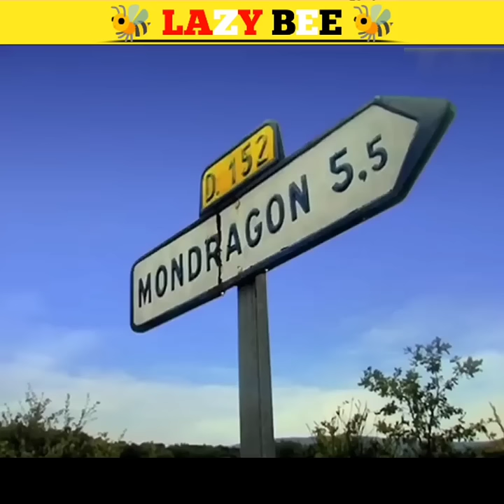आलसी लसी मधुमक्खी को मिला खजाना 🥺 | पढ़ि लिखि मधुमक्खि🤔